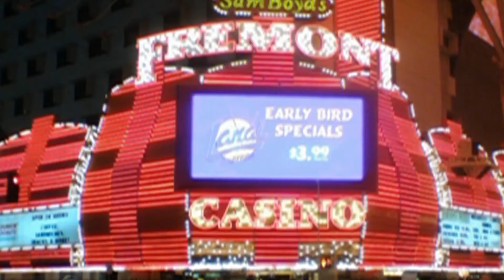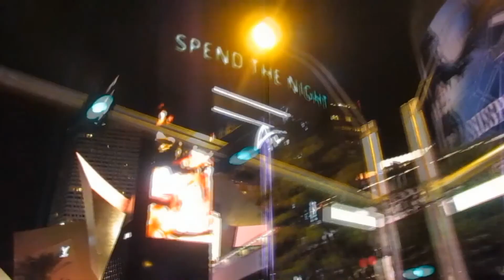MAC GUTTA IS OFFERED $ 1MILLION IN LAS VEGAS @ THE BELLAGIO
MAC GUTTA FLY TO LAS VEGAS AND GET OFFERED 1 MILLIN DOLLARS.